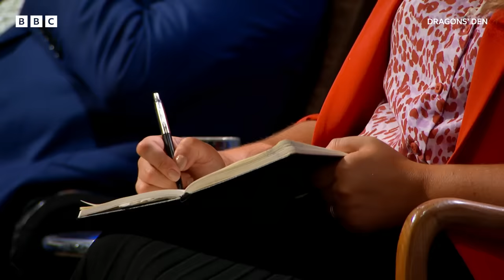Outdoor art business with HUGE potential 🎨🌳🖼️ | Dragons' Den - BBC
Which Dragons are drawn to invest? 🎨🖌️

Aspiring entrepreneurs have one chance to make their dreams come true when they pitch their business idea to five multimillionaire investors. It's make or break time.